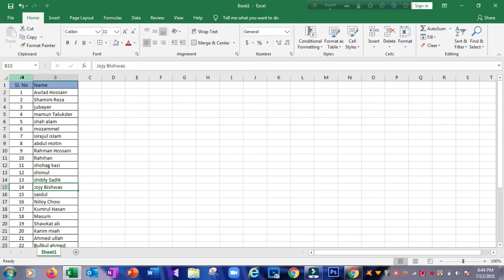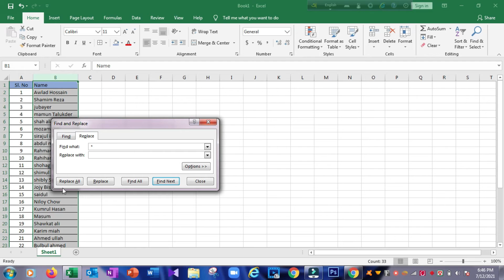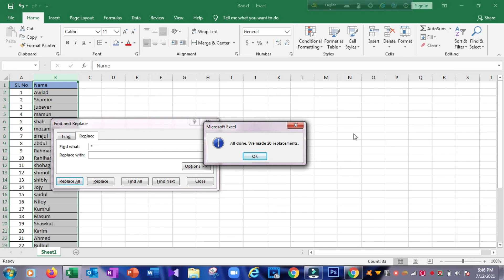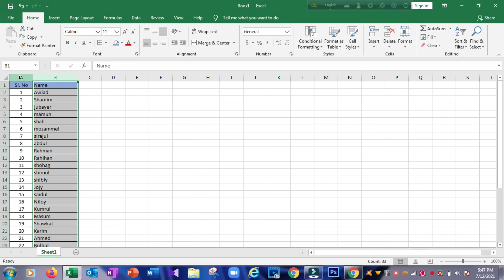Microsoft Excel Super Magic Tips & Tricks (এক্সেলের একটি ‍সুপার ম্যাজিক ‍দেখুন)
Today this Video I Describe About "How To Filter Half Name From Excel sheet (এক্সেলের একটি ‍সুপার ম্যাজিক ‍দেখুন)" If You see This Video You can learn How to do This,